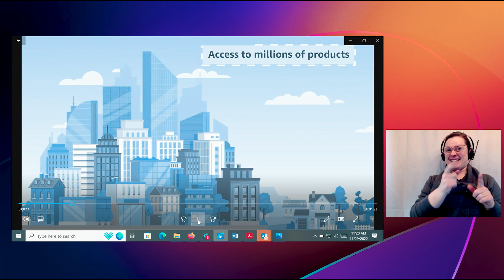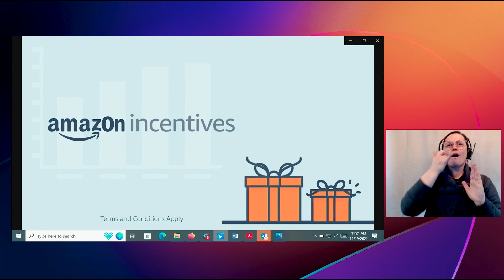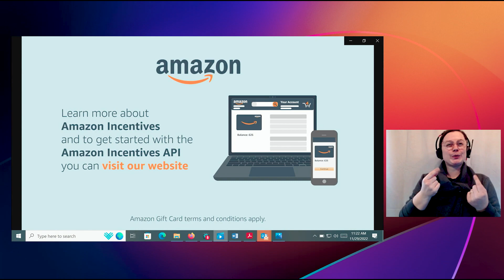AWS re:Invent 2022: AWS On Air ft. Amazon Incentives | AWS Events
Watch Cameron Lambert, Head of US/CA B2B Account Mgmt, Amazon Incentives discuss the many ways you can reward your employees and customers with Amazon Incentives.